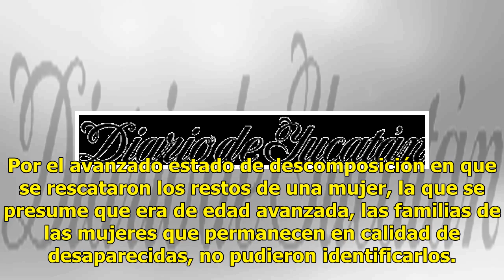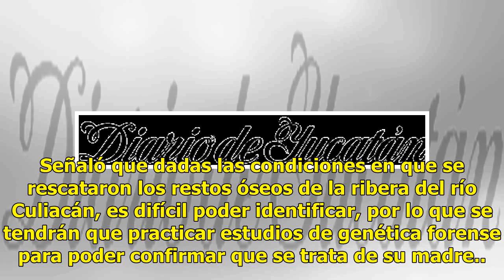Hallan cadáver de mujer después de 47 días de búsqueda en Sinaloa - El Diario de Yucatán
CULIACÁN, Sinaloa (El Universal).- Peritos forenses analizan los restos del cuerpo de una mujer, presuntamente de edad avanzada que fueron descubiertos en las riberas del río Culiacán, cerca de Unidad de Servicios Estatales, para certificar que se trata de una de las dos mujeres que desaparecieron e...